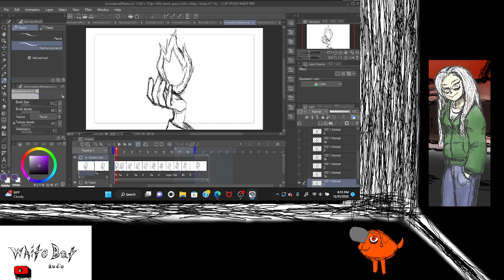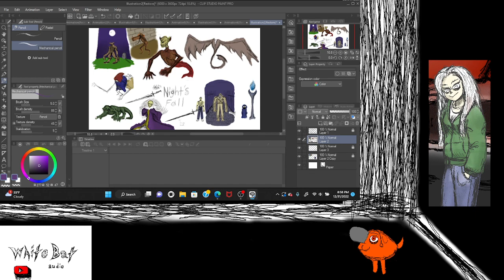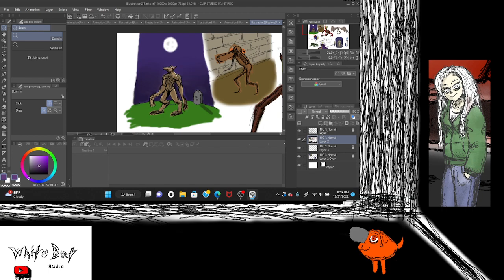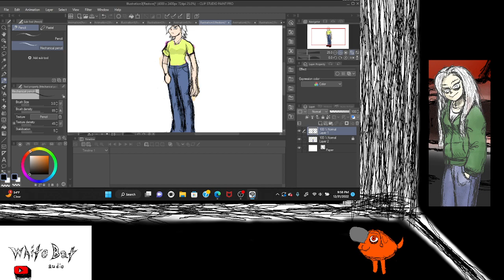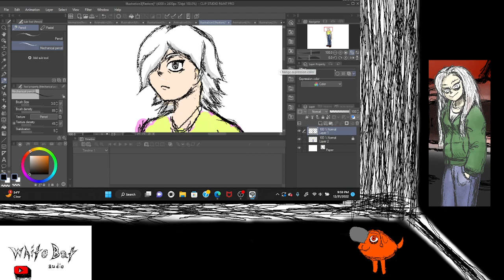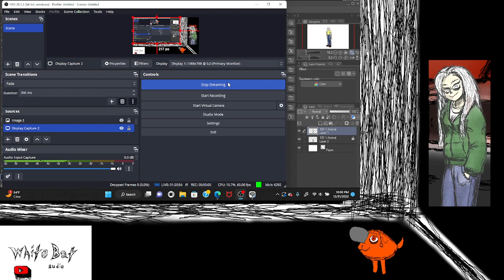drawing a lady